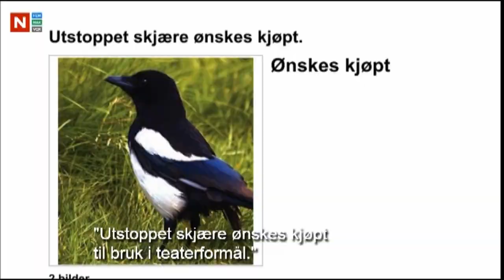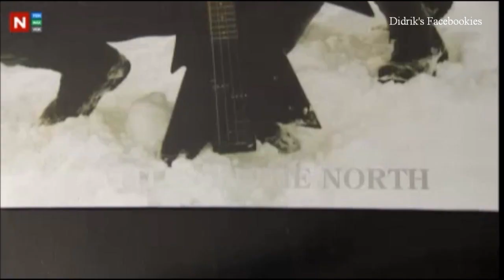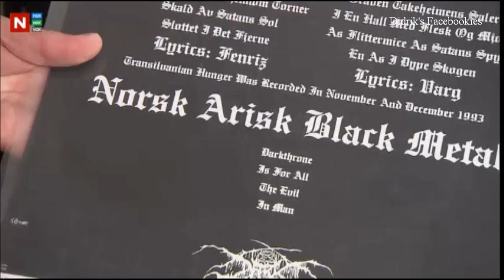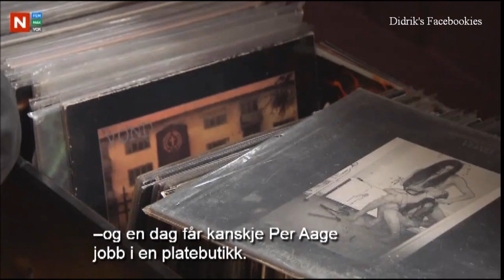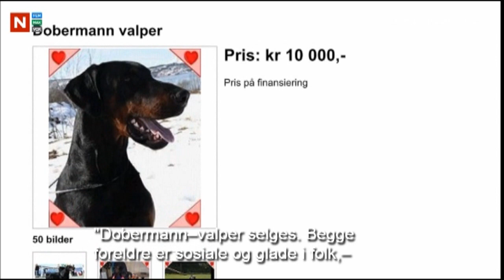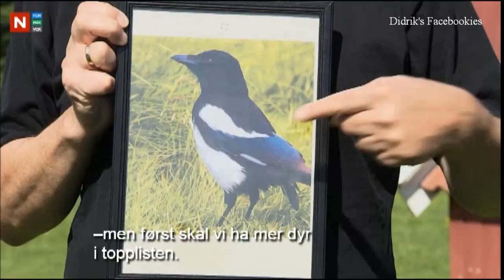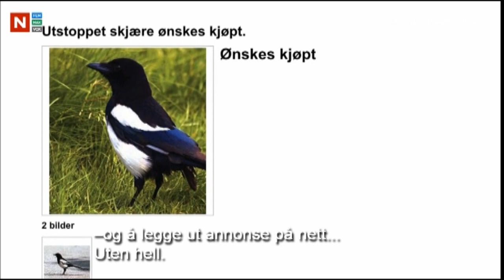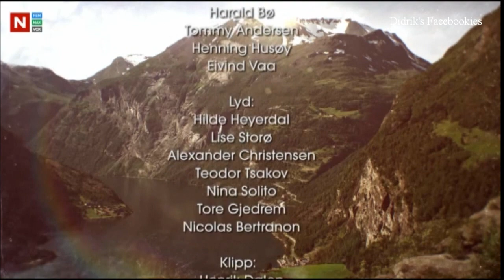Didirik Solli-Tangen. Allt til salgs. Episode 20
All rights to TV Norge.
Recording by Venche M.